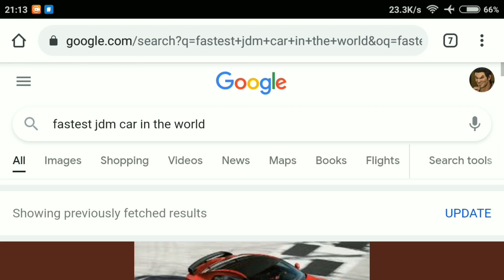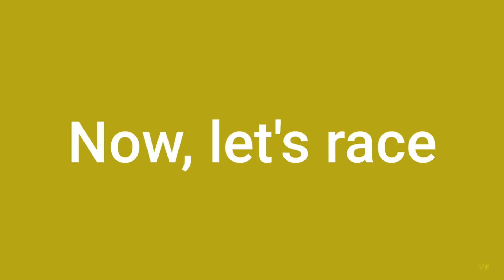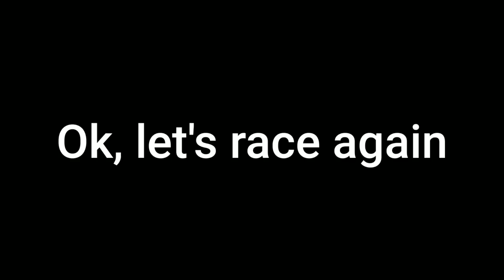R35.EXE - The Crew 2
Driving R35 like a Mustang owner 👍

More interesting video down here boi :))

Some meme ideas from Deoxide and nanstuff :))